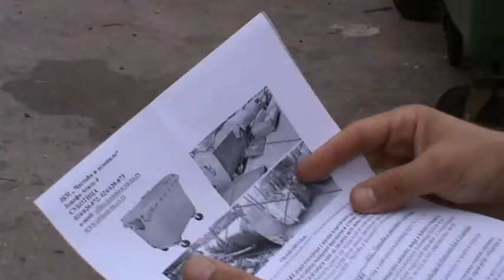Cistoca zapocela podelu obavestenja o pravilnom odlaganju otpada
super-info.rs

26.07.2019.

Čistoća započela podelu obaveštenja o pravilnom odlaganju otpada

JKP „Čistoća i zelenilo“ Subotica od danas započinje podelu obaveštenja o pravilnom odlaganju komunalnog čvrstog otpada u tipske posude, na površini blokovskih naselja Radijalac i Prozivka.
- Ovim obaveštenjima želimo da skrenemo pažnju korisnicima naših usluga, kako se treba odnositi, pre svega prema životnoj sredini. Želimo da ovim trojezičnim obaveštenjem edukujemo građane da u kontejnere, tipske posude za odlaganje komunalnog čvrstog otpada, ne odlažu kabasti i građevinski otpad, a da sav ambalažni otpad pre odlaganja svedu na najmanju moguću zapreminu. Što znači da ne odlažu ne presavijene kartonske kutije, ili plastične boce pre nego što ih prethodno ne presuju, kaže rukovodilac Radne jedinice "Planiranje i razvoj", Nikola Jovičić, apelujući na sve građane da iskoriste period jesenjih i prolećnih akcija u okviru kojih je organizovano odvoženje kabastog otpada, odnosno da sav kabasti i građevinski otpad transportuju do gradske deponije.